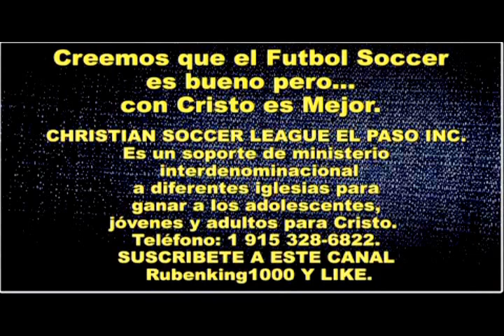AMA A TUS ENEMIGOS Predica - Sermon Cristiano - Jugador de Futbol Soccer - Mario Garcia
AMA A TUS ENEMIGOS Predica - Sermón Cristiano Juvenil. Joven Mario Garcia